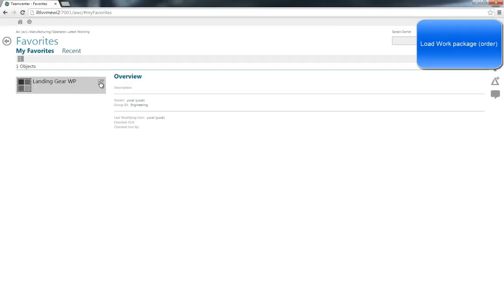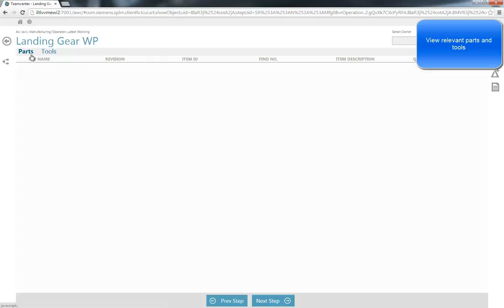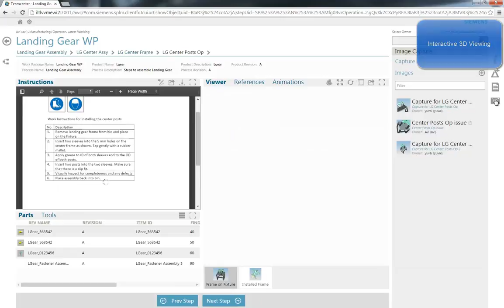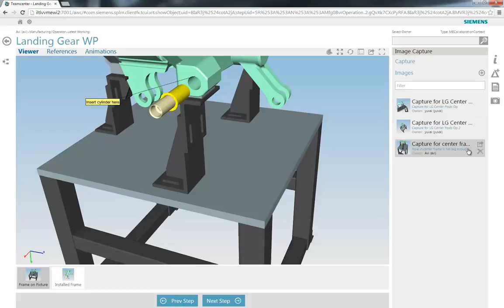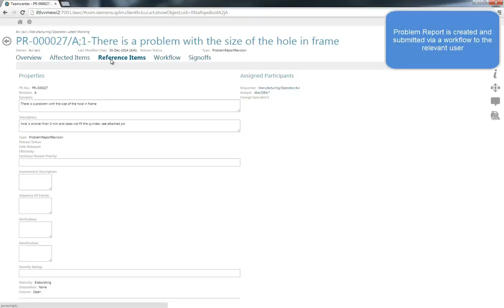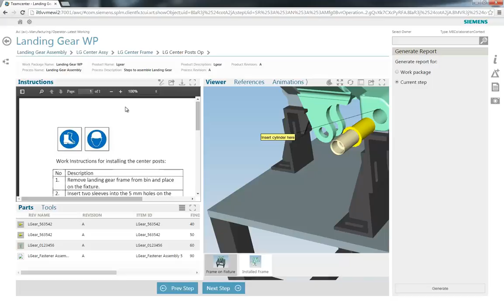Teamcenter para Instruções eletrônicas de trabalho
Como tornar sua fabrica mais conectada ao conhecimento gerado durante o desenvolvimento de Produto? Conheça o EWI e entregue toda a inteligencia do seu desenvolvimento no momento de montagem e fabricação dos seus produtos.